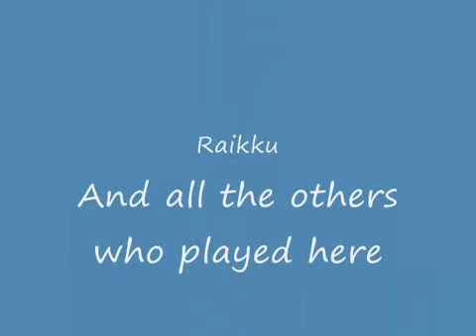A Typical day in Snarkcafe (Reupload)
I found this masterpiece being deleted so i bring it back.

I dont remember who made this.